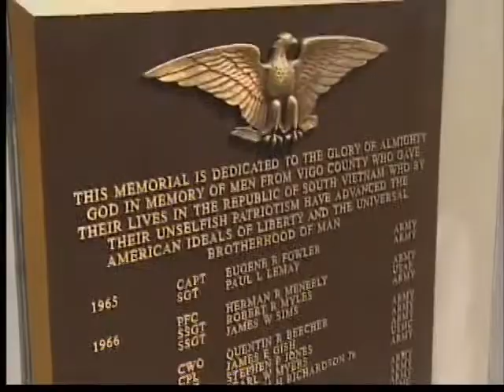Work Begins on Moving Memorial